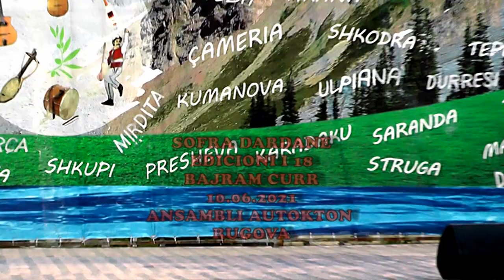ANSAMBLI AUTOKTON RUGOVA 2021 = SOFRA DARDANE 2021 EDICIONI I 18,BAJRAM CURR